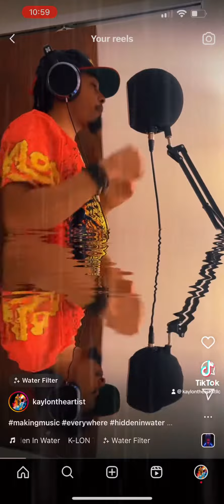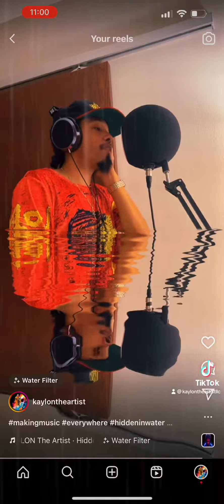makingmusic everywhere hiddeninwater fyp water watercrystal